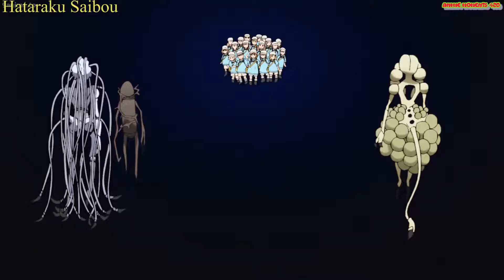Girls cute of anime 2018 ~ Loli Girls ANIME || アニメの抽象的な可愛いシチュエーション#2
(Anime names are at the top left corner of the video)
 GOLDEN KAMUY
 Tonari no Kyuuketsuki-san
 Hataraku Saibou
 Steins;Gate
 Mitsuboshi Colors
 Uchi no Maid ga Uzasugiru! UzaMaid
 Nekopara Koneko no Hi no Yakusoku
 Emiya-san Chi no Kyou no Gohan